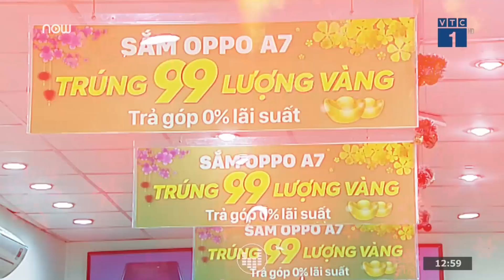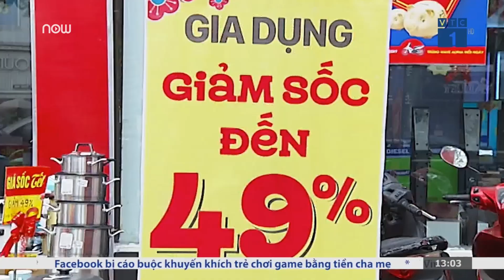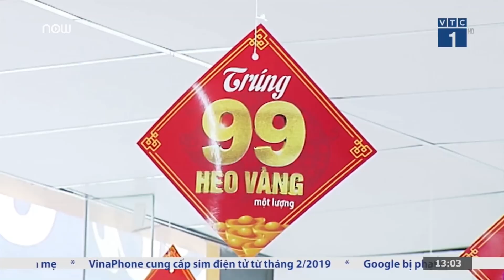"Bùng nổ" mua sắm công nghệ dịp cận Tết | VTC1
VTC1 | Cận Tết là thời điểm lý tưởng trong năm để người dùng chọn mua những sản phẩm công nghệ như điện thoại, máy tính hay đồ điện tử cho gia đình như tivi bếp từ,...